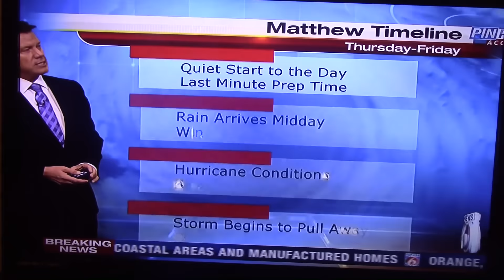إعصار ماثيو يقتل 140 بهايتي وطوارئ في فلوريدا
قتل إعصار ماثيو 261 شخصا في منطقة الكاريبي معظمهم في هايتي، بينما أعلن الرئيس الأميركي باراك أوباما حالة الطوارئ في فلوريدا التي ترك مئات الآلاف من سكانها منازلهم خشية الإعصار الذي يتجه نحو الولاية.
وقد أودى الإعصار بحياة خمسين شخصا في قرية واحدة جنوبي هايتي حيث قتل 136 شخصا. وقتل الكثيرون بسبب سقوط أشجار أو تطاير الحطام أو فيضان الأنهار. كما قالت السلطات إن 80% من المنازل في مدينة جيريمي قد دُمرت.
وكان جنوب البلاد وغربها الأشد تضررا. ويعد إعصار ماثيو هو الأقوى في منطقة الكاريبي منذ إعصار فيليكس عام 2007.
كما قتل أربعة أشخاص في جمهورية الدومينيكان المجاورة لهايتي. وضرب الإعصار اليوم جزر الباهاما متسببا في فيضانات ببعض المناطق، وواصل سيره إلى ولاية فلوريدا بالساحل الجنوبي الشرقي للولايات المتحدة، بعدما ضرب في وقت سابق هايتي وكوبا.